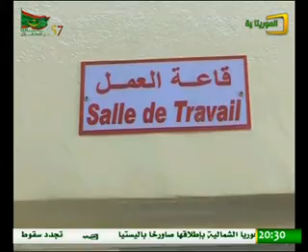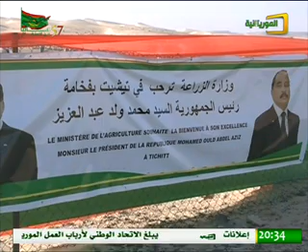نشرة الموريتانية ليوم الجمعة فاتح دجمبر 2017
العناوين:

* لدى إشرافه على انطلاق النسخة السابعة من مهرجان المدن القديمة، رئيس الجمهورية يعلن مدينة تيشيت العريقة عاصمة للثقافة الوطنية لهذا العام.

* رئيس الجمهورية يشرف على انطلاق المعارض والأنشطة المصاحبة لمهرجان المدن القديمة المنظم بمناسبة ذكرى المولد النبوي الشريف.

* سكان تيشيت يخصصون استقبالا شعبيا كبيرا لرئيس الجمهورية تعبيرا عن تثمينهم لاهتمام السلطات العليا بنفض الغبار عن تاريخ البلد.